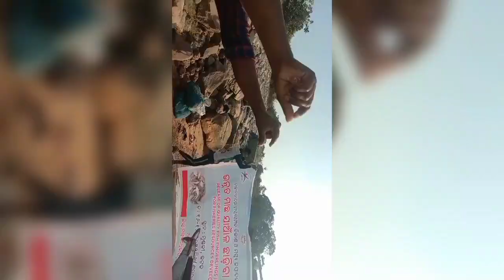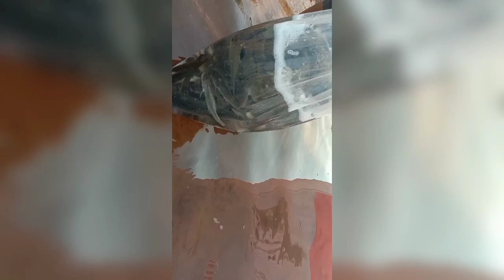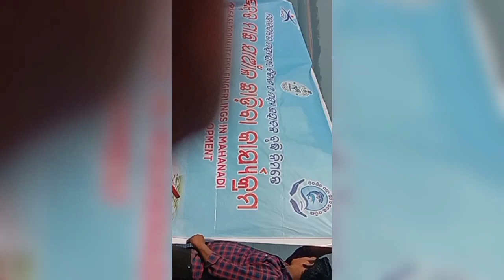ମହାନଦୀରେ ଛଡ଼ାଗଲା ମାଛ 🐟 ଜାଆଁଳ//My Little 🌍 lovely & Priyanshu#viral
ମହାନଦୀରେ ଛଡ଼ାଗଲା ମାଛ 🐟 ଜାଆଁଳ//My Little 🌍 lovely & Priyanshu